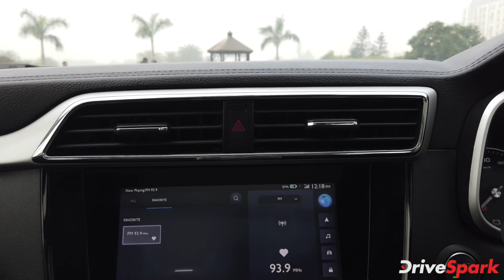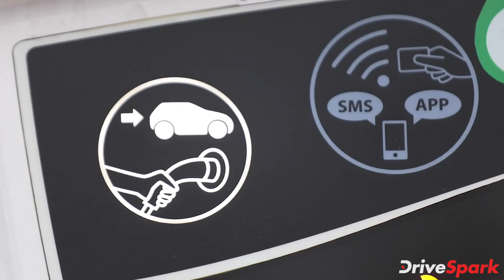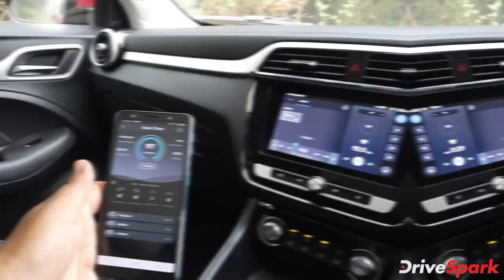MG ZS EV Review In Kannada | ಎಂಜಿ ಜೆಡ್ಎಸ್ ಎಲೆಕ್ಟ್ರಿಕ್ ರಿವ್ಯೂ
MG ZS EV review in Kannada: ಜೆಡ್ಎಸ್ ಎಲೆಕ್ಟ್ರಿಕ್ ಎಸ್‌ಯುವಿ ಆವೃತ್ತಿಯು ಹೆಕ್ಟರ್ ಎಸ್‌ಯುವಿ ನಂತರ ಭಾರತದಲ್ಲಿ ಬಿಡುಗಡೆಯಾಗುತ್ತಿರುವ ಎಂಜಿ ಮೋಟಾರ್ ಸಂಸ್ಥೆಯ ಎರಡನೇ ಕಾರು ಆವೃತ್ತಿಯಾಗಿದೆ. 44.5kWh ಲೀಥಿಯಂ ಅಯಾನ್ ಬ್ಯಾಟರಿ ಪ್ಯಾಕ್ ಹೊಂದಿರುವ ಜೆಡ್ಎಸ್ ಎಲೆಕ್ಟ್ರಿಕ್ ಕಾರು 141-ಬಿಎಚ್‌ಪಿ ಪರ್ಫಾಮೆನ್ಸ್ ಉತ್ಪಾದನೆ ಜೊತೆಗೆ ಪ್ರತಿ ಚಾರ್ಜ್‌ಗೆ ಗರಿಷ್ಠ 340 ಕಿ.ಮಿ ಮೈಲೇಜ್ ಹಿಂದಿರುಗಿಸುತ್ತದೆ. 2020ರ ಜನವರಿ ಮಧ್ಯಂತರದಲ್ಲಿ ಬಿಡುಗಡೆಯಾಗಲಿರುವ ಹೊಸ ಕಾರು ಹಲವಾರು ವಿಶೇಷತೆಗಳೊಂದಿಗೆ ರಸ್ತೆಗಿಳಿಯುತ್ತಿದ್ದು, ಬಿಡುಗಡೆಗೂ ಮುನ್ನ ಜೆಡ್ಎಸ್ ಇವಿ ಕಾರಿನ ಚಾಲನೆಗಾಗಿ ಡ್ರೈವ್‌ಸ್ಪಾರ್ಕ್ ತಂಡಕ್ಕೆ ಎಂಜಿ ಸಂಸ್ಥೆಯು ಆಹ್ವಾನ ನೀಡಿತ್ತು.

ಹಾಗಾದ್ರೆ ಹೊಸ ಜೆಡ್ಎಸ್ ಎಲೆಕ್ಟ್ರಿಕ್ ಕಾರಿನಲ್ಲಿ ಏನೆಲ್ಲಾ ವಿಶೇಷತೆಗಳಿವೆ? ಕಾರಿನ ಡಿಸೈನ್, ಒಳಾಂಗಣ ವಿನ್ಯಾಸ, ಪರ್ಫಾಮೆನ್ಸ್ ಮತ್ತು ಹ್ಯಾಂಡ್‌ಲಿಂಗ್ ಸೇರಿದಂತೆ ಇತರೆ ಮಾಹಿತಿಗಳನ್ನು ಈ ವಿಡಿಯೋ ನೀವು ನೋಡಬಹುದಾಗಿದೆ.